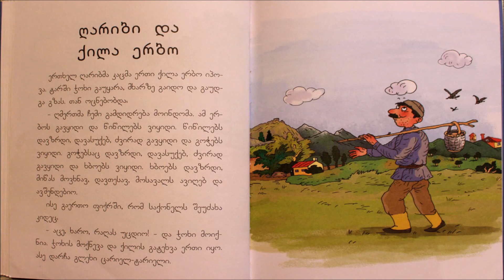ღარიბი და ქილა ერბო || ათა-თითა